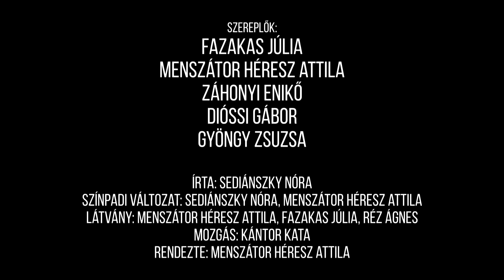Frida Kahlo balladája - ajánló